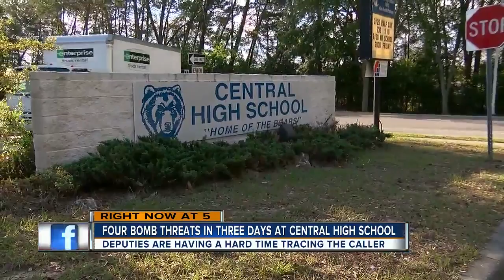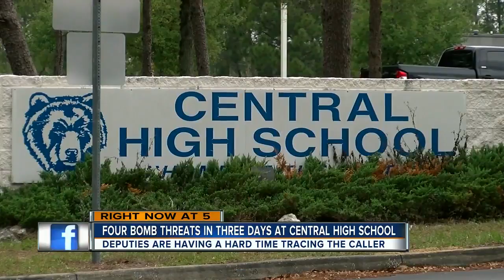Fourth bomb threat in three days at Central High School in Hernando County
Students and staff at Central High School in Hernando County were on lockdown due to a second bomb threat called in to 911 on Wednesday. This is the fourth bomb threat to the school in the past three days.